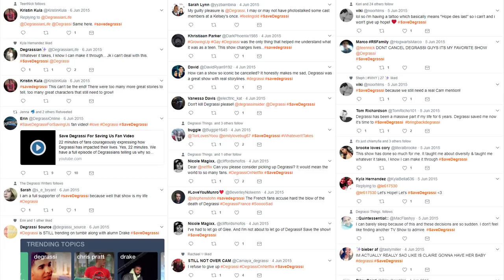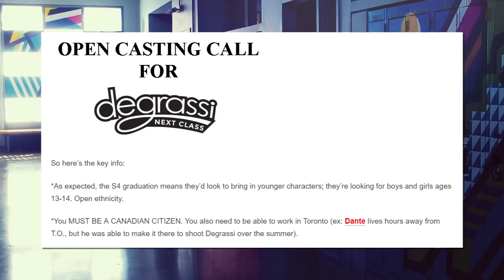Degrassi: Next Class Season 5 Status Update: What's Next For Degrassi?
Normally Degrassi's filming the newest season of Next Class now, but they aren't. What's going on? Is the show canceled?

The answer is unclear, but based on the show's history there's no reason to panic about a COMPLETE cancellation yet (complete cancellation = the show isn't renewed by Netflix AND Family Channel, and the show isn't able to find a new broadcaster).

Even if Netflix didn't renew Degrassi: Next Class, the show isn't dead b/c Linda Schuyler and co. would immediately search for a new broadcaster. They've said many times that they have no intentions of stopping the show anytime soon. But for now, the biggest concern is that with the lack of filming, no new season of Degrassi: Next Class will be released in January 2018.